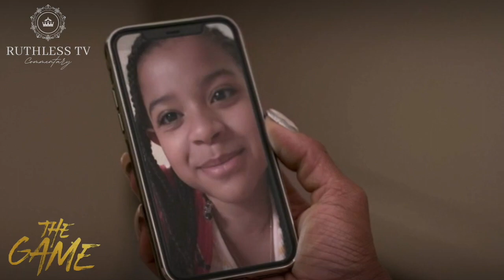The Game TV Show Reboot 2021 | Season 1 Full Episode 1 Part 2 Review | A Taste of Vegas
Is The Game TV show coming back?  Yessssss!!! The Game TV show has returned to television by way of Paramount plus. Wendy Rachel Robinson and Pooch Hall have returned to the series.

New additions include Adriyan Rae (Chicago Fire) as Brittany Pitts, the daughter of Jason and Kelly Pitts; Vaughn Hebron (Tyler Perry's The Oval) as Jamison Fields, an undrafted free agent; Analisa Velez (Sneaky Pete) as Raquel Navarro, Brittany's best friend; Toby Sandeman (Power Book III: Raising Kanan), as Garret Evans, the top football player in the league; and Tim Daly (Madam Secretary) as Col. Ulysses S. Thatcher, a self-made billionaire. (article in part by: Derek Lawrence)

Video/Images credit: Paramount+